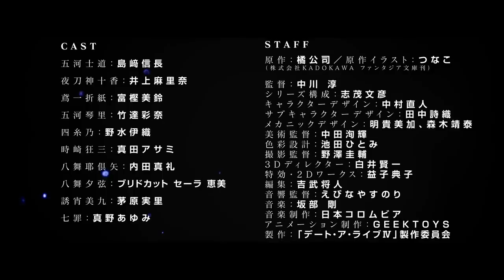anime Date A Live Season 4 - Official Trailer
"Date A Live Season 4" is rom-com action/scifi anime based on the light novel written by Koshi Tachibana and Illustrated by Tsunako. Judging from the previous seasons, ‘Date A Live’ Season 4 is expected that the next five volumes will be adapted. The anime is postponed from the original October 2021 release to year 2022 due to various reasons.

【STAFF】
・ Original: Koshi Tachibana / Tsunako
・ Director: Jun Nakagawa
・ Series composition: Fumihiko Shimo
・ Character design: Naoto Nakamura
・ Music Production: Japan Columbia
・ Animation Production: GEEKTOYS

【CAST】
・Shido Itsuka : Nobunaga Shimazaki
・Tohka Yatogami : Marina Inoue
・Origami Tobiichi : Misuzu Togashi
・Kotori Itsuka : Ayana Taketatsu
・Yoshino : Iori Nomizu
・Kurumi Tokisaki : Asami Sanada
・Kaguya Yamai : Maaya Uchida
・Yuzuru Yamai : Sarah Emi Bridcutt
・Miku Izayoi : Minori Chihara
・Natsumi : Ayumi Mano